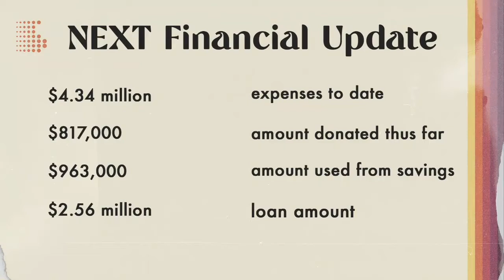Always Better: With God, It's Always Better (Part 1)